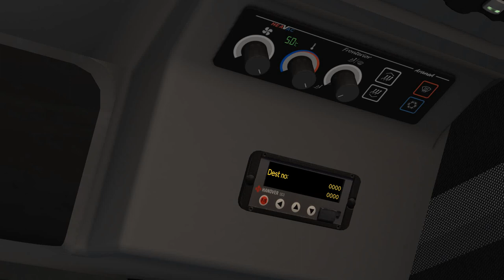Omsi 2 Yorkshire 3.0 | Wright Streetdeck Route 8 Chancet Wood- Ingelborough | Sir Crash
Today we will be driving a Wright Streetdeck on Omsi 2 Yorkshire Countis 3.0 Map with a Route 8  Chancet Wood- Ingelborough.